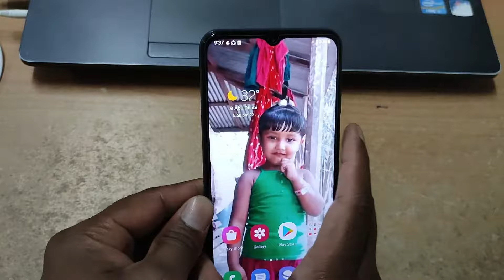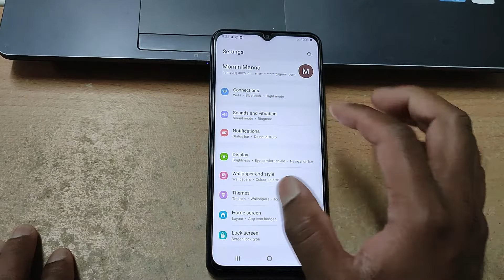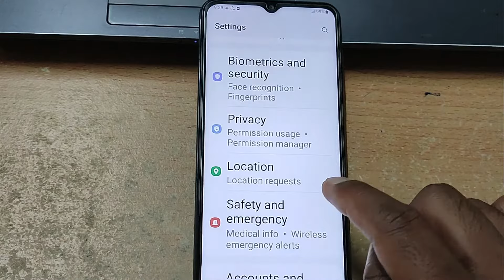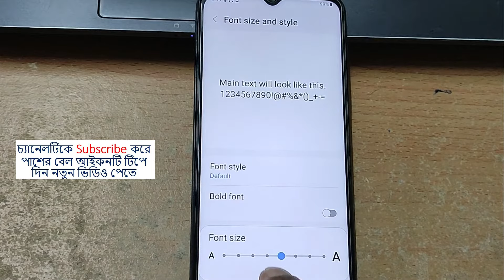মোবাইলের লেখা কিভাবে ছোট বড় করে / How to make mobile key big bangla 2022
মোবাইলের অক্ষর গুলো কিভাবে ছোট-বড় করবেন এই সম্পর্কে আজকের এই ভিডিওটি যদি আপনি আমার এই ভিডিওটি পছন্দ করে থাকেন তাহলে অবশ্যই একটি লাইক করতে ভুলবেন না ,
আপনার যদি কোন কিছু জানার থাকে কমেন্ট করে জানিয়ে দেবেন আপনার কমেন্ট কে অত্যান্ত মূল্যায়নের সাথে দেখা হয় এবং তার উত্তর দেওয়ার জন্য সর্বোচ্চ চেষ্টা করে থাকি ধন্যবাদ সাথে থাকার জন্য